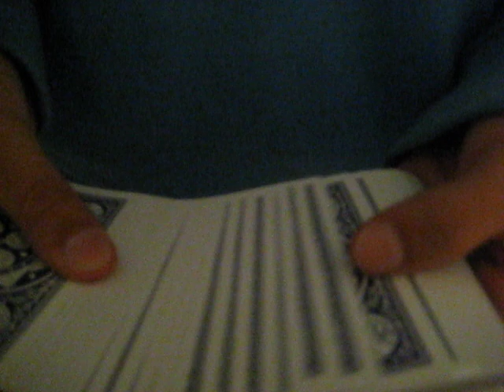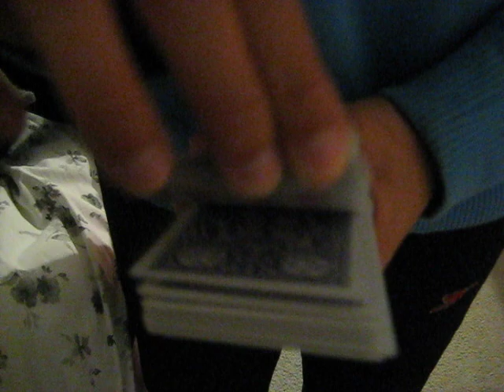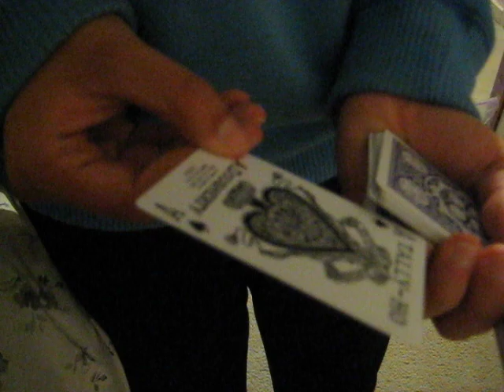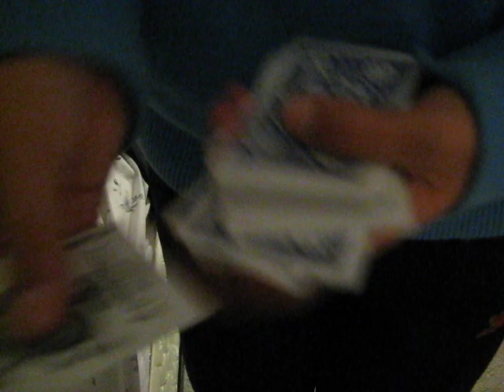ShotGun Tutorial!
A killer trick thats simple but effective!